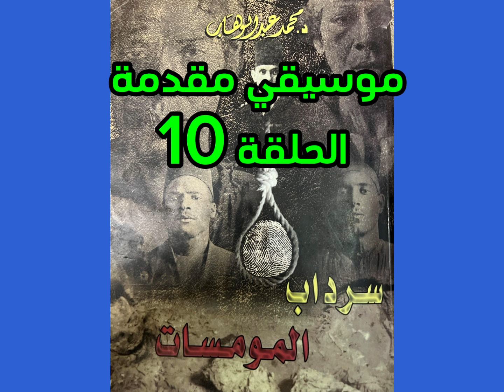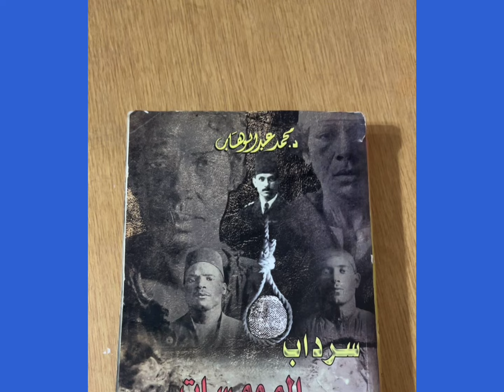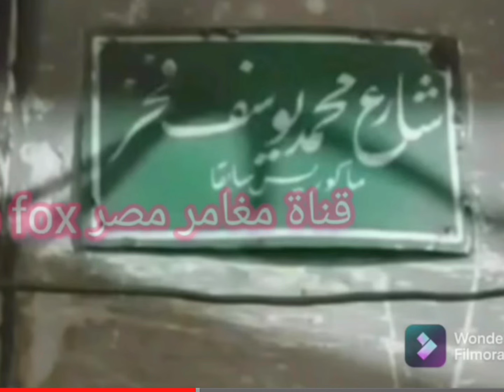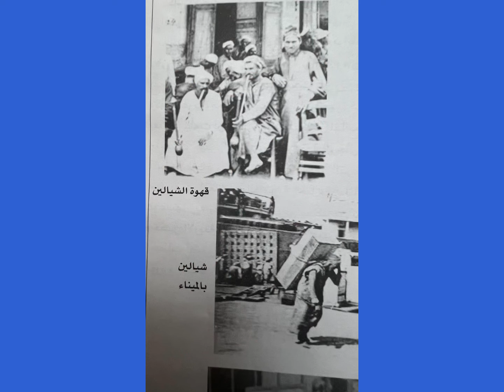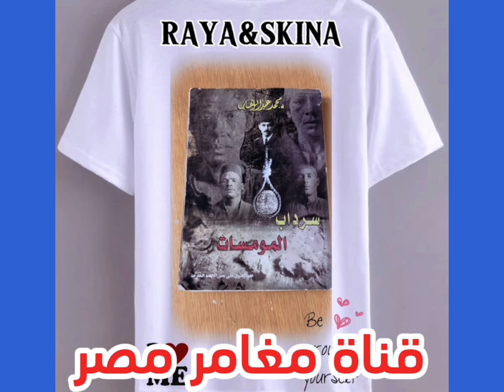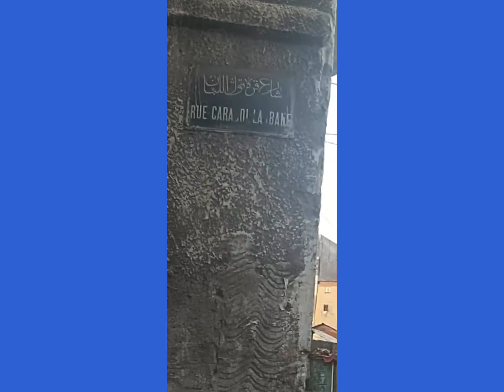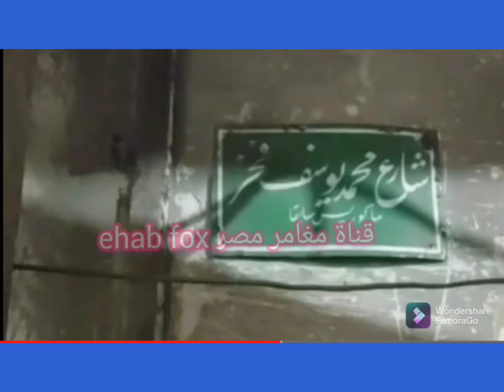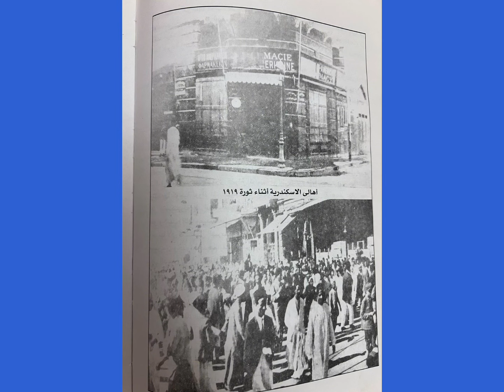ريا وسكينة وقتل عزيزة ونبوية حلقة 10 من كتاب سرداب المومسات